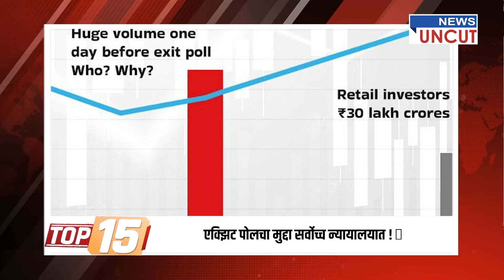Top 15 । देश विदेशातील महत्त्वाच्या घडामोडी